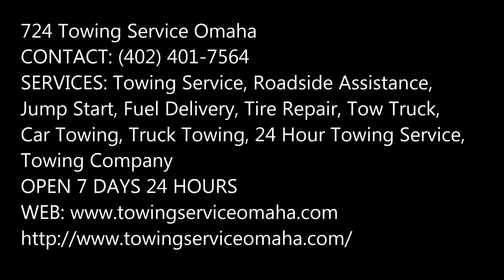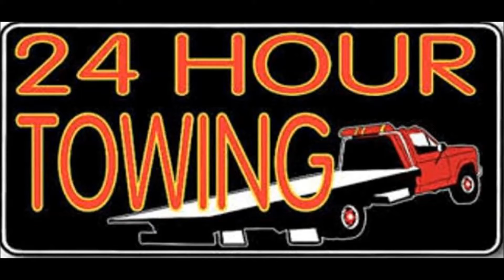Best Flatbed Towing Omaha Flatbed Tow Truck Services Omaha NE | 724 Towing Services Omaha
Flatbed Towing Services Omaha: Need a flatbed tow truck company near Omaha NE? 724 Towing Services Omaha offer a wide variety of flatbed towing services in Omaha and surrounding area. From flat-rate towing, to flatbed towing, emergency road service, fuel delivery, mobile mechanic, equipment towing, long distance towing and more. Our company is flatbed tow truck service provider in the Omaha NE area. We are the true local towing service professionals! Cost? Free estimates! Call today the best flatbed towing of Omaha! OMAHA Flatbed Towing serves all of OMAHA. OMAHA Flatbed Towing Service is open 24 Hours. OMAHA Flatbed Towing Service is the best.
OMAHA FLATBED TOWING
When you have car problems, we provide solutions.
At OMAHA Flatbed Towing, we know that problems can randomly arise with car ownership. We are able to help with issues like flat tires and dead batteries thanks to our handy roadside assistance options. If you are stuck with a flat tire but don’t have the tools to change it, just call us.
Services we offer include:
• Fuel delivery Omaha
• Removal of unauthorized cars in Omaha
• 24/7 emergency service Omaha
• Flatbed towing Omaha NE
• Lockout service Omaha NE
• Flat tire help Omaha NE
• Car repossession towing Omaha
• Battery jump starts Omaha NE
• Flatbed Towing Rates,
• Towing Near Me,
• Towing Truck Service Near Me,
• Tow Truck Near Me,
• Towing Service Near Me,
• Tow Company,
• Flatbed Wrecker Service Near Me,
• Towing Service Close To Me,

BEST FLATBED TOWING SERVICES OMAHA NE
724 TOWING SERVICES OMAHA

724 Towing Service Omaha
SERVICES: Towing Service, Roadside Assistance, Jump Start, Fuel Delivery, Tire Repair, Tow Truck, Car Towing, Truck Towing, 24 Hour Towing Service, Towing Company

Towing and Roadside Assistance Omaha
SERVICES: 24 hour Towing Service, 24 Hour Roadside Assistance, Tow Truck, 24 hr Auto Repair, Towing Service, Roadside Assistance, Jump Start, Fuel Delivery, Tire Repair, Mobile Mechanic, Onsite Auto Truck Repair.
SERVICE AREA: Omaha, Council Bluffs, Bellevue, Papillion, Blair, Plattsmouth Nebraska and Iowa.